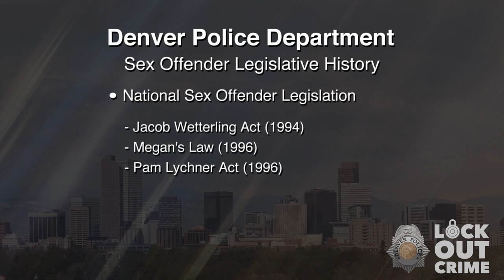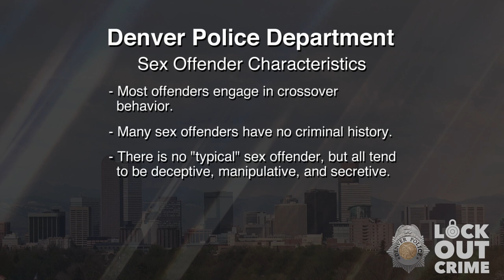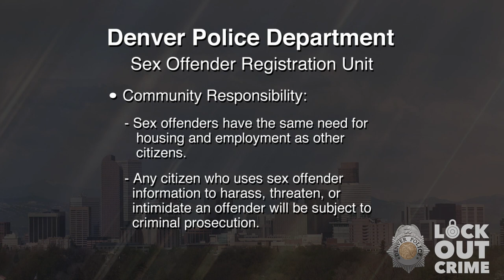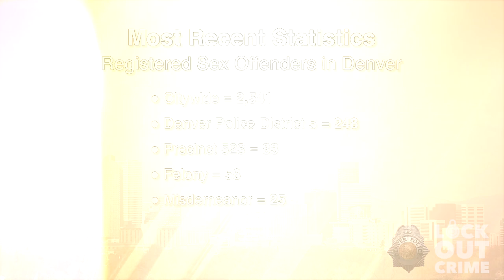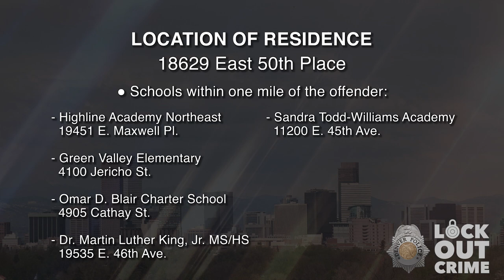SVP Douglas Lee Baker 081022